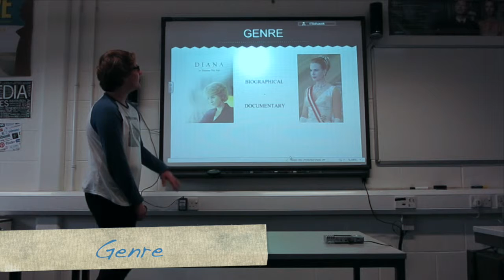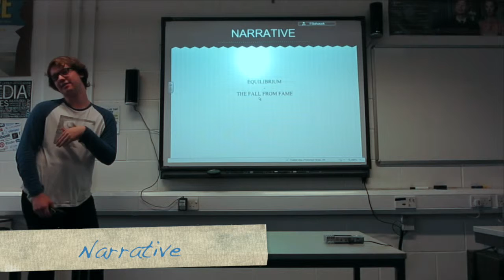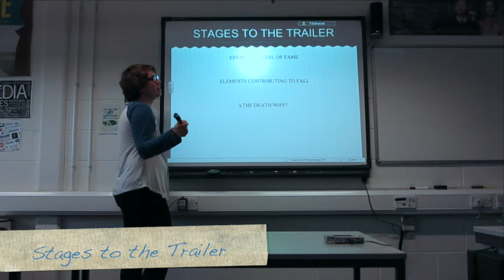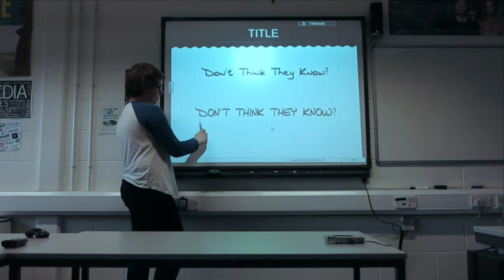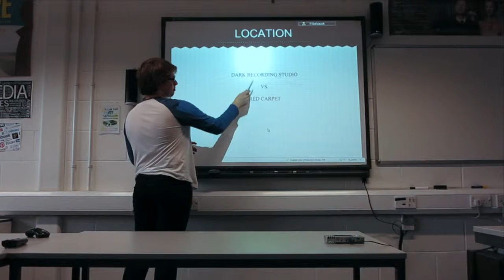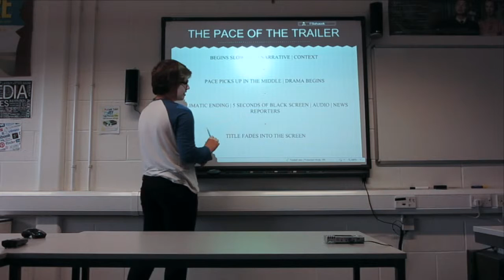Film Trailer Pitch